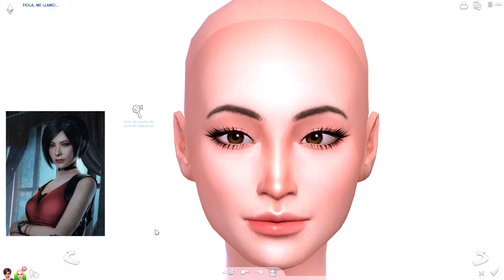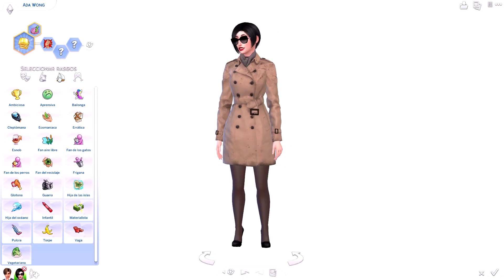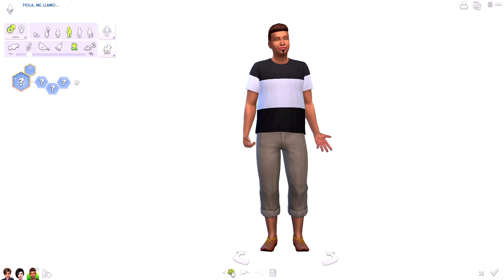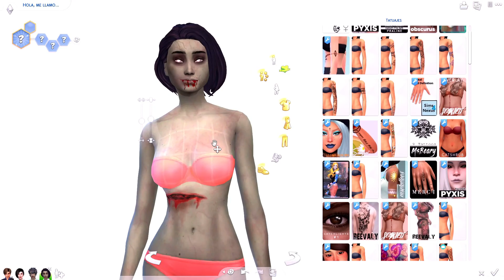🧟 Colaboración RESIDENT EVIL Simmer 🧟 |03| LEON KENNEDY y ADA WONG | Speedsim | LOS SIMS 4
💚 ÁBREME 💚

¡Hola chic@s! Por fin llega Halloween y qué mejor forma de darle la bienvenida que con la Colaboración 🧟 Resident Evil Simmer 🧟 organizada por @Micke Sims
Estoy muy contenta de formar parte de ella, ya que se juntan Los Sims y Resident Evil, dos de mis videojuegos favoritos!
Yo he recreado a dos personajes míticos; Leon Kennedy y Ada Wong en este Speedsim, y espero que os guste el resultado tanto como a mí 🤗

Si te ha gustado déjame un like 👍🏼 y un comentario. Me encanta leeros y siempre contesto todos los mensajes 📝

¡A ser felices! 💚

▶ Aquí puedes encontrar todos tus juegos MÁS BARATOS, incluidos los de LOS SIMS 4 ◀